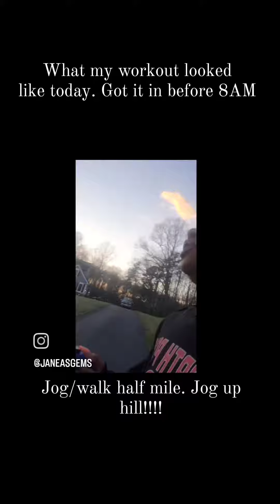BACK TO IT! MORNING WORKOUT 3.20.24 | JANEA'S GEMS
Hey ya'll! It's been a lil min since I've worked out and quite frankly, I think it's time. I started Monday, with my son leading the workout. I feel great and I look forward to transforming my body once again! Ya'll with me?!